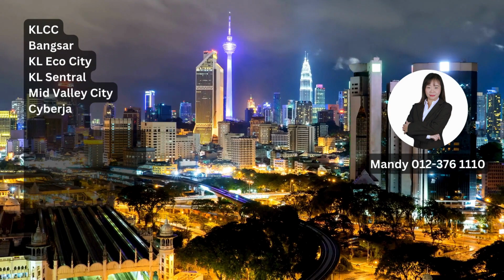Berjaya Times Square Roof Top for Rent 012-376 1110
- 47,986 SF Retail Space
- Near The Exchange TRX
- Handover Condition: Bare

*English, BM, Cantonese, Mandarin.
*Owners are welcome to list.
*Our team provides great service.

Mandy Lam (REN 62849)
The Roof Realty Sdn Bhd